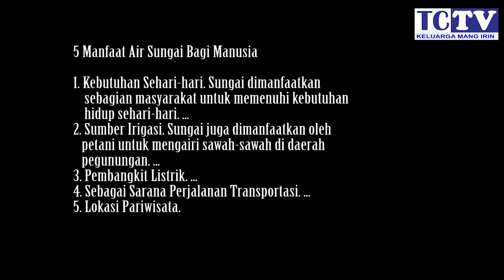Warga RW06 gotong royong membersihkan sampah di sungai cibunut